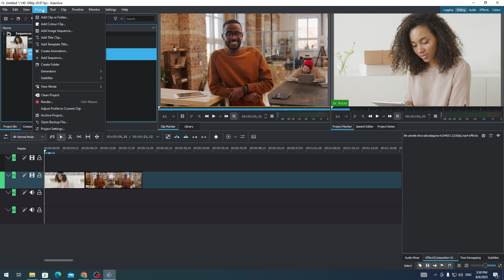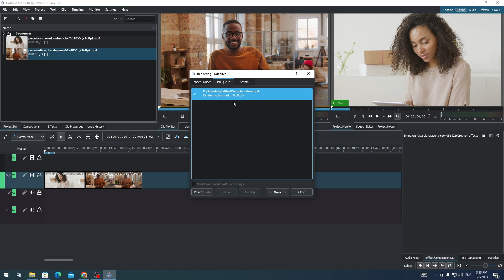How to Export Video in Kdenlive [QUICK & EASY]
In this tutorial, I'll show you how to export a video in a number of different formats in Kdenlive.